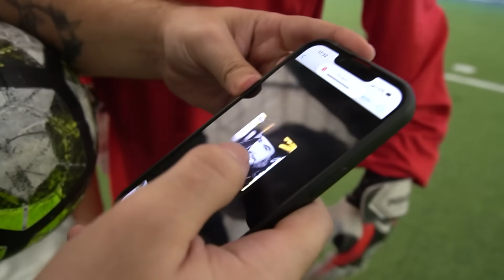İMKANSIZ GOLLERİ DENEDİM 3 ! -TÜRK GOLLERİ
Herkese yepyeni videodan selam! Bugün, çok sevdiğiniz 'İMKANSIZ GOLLER' adlı serimizin Türk Futbolcular versiyonu ile karşınızdayım. Umarım videoyu beğenirsiniz ve beklediğinize değmiştir, iyi seyirler;)